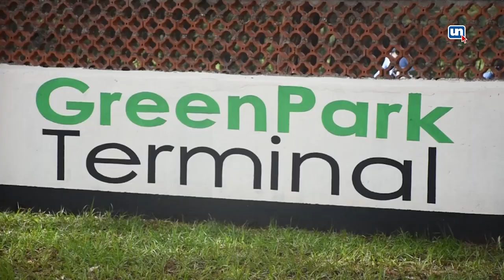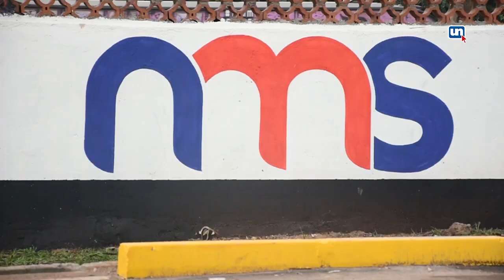Chaos And Confusion Over New Green Park Terminal Test Run